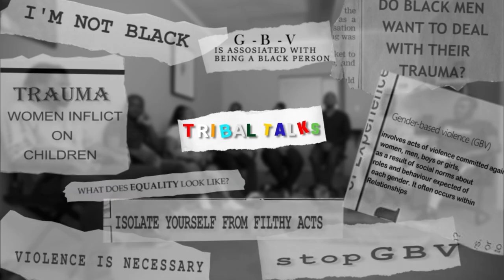Tribal Talks | Human Truth | Robust Conversations Part 1 | South Africa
Tribal Talks is a PLATFORM that gives individuals with different views an opportunity to express their beliefs and human truth freely.

Human Truth Meaning: A new way of looking at the world that gets us to re-examine and challenge the status quo.

Tribal Media House Presents TribalTalks our very first black conscious panel that is unapologetic about their views around discussed topics.